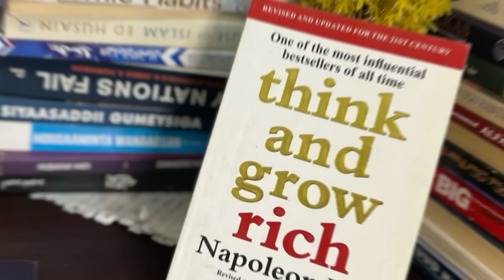7-dan Dareen Maskaxdaada Ka Nadiifi | dhib mooyee waanaag ma leh .